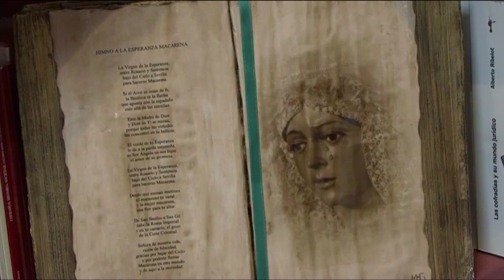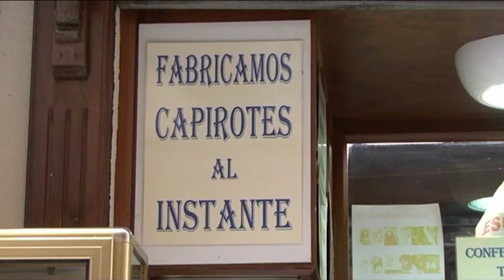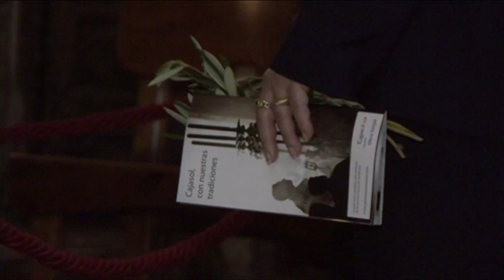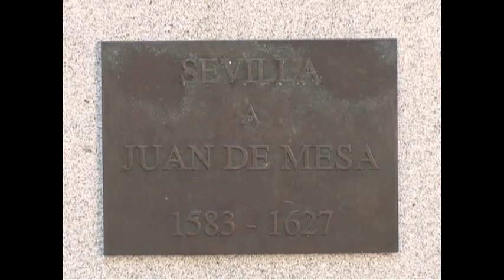EL SUEÑO DE LA PASIÓN VÍSPERAS